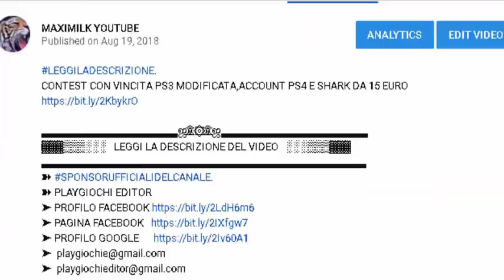GTA ON LINE 1.46 SOLO SOLDI INFINITI PATCHATO